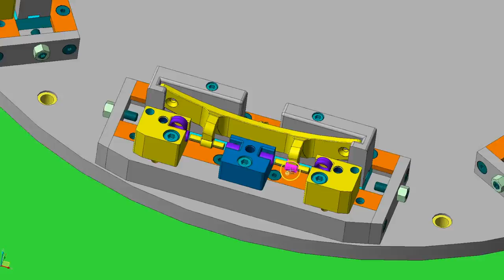Semi-automatic assembly - Bruschi for White Goods Industry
For an important player of white goods market, Bruschi worked out and realized a machine for semi-automatic assembly of hinges with the aim to reduce considerably time of production and to implement a strict control of the product.

This machine works on a component which, after a phase of co-design with the costumer, became a zinc die-casted part for mass production.

Considering the assembly process, this is a hinge for washing machines, it is needed to connect the round window with the  machine. During the first phase it is assembled with four inserts of different types in four present pins. This machine has 1+5 working stations:  in the first one there is a manual loading of the component, in the second position the pre-load of the bushings, in the third one we check the presence of bushings, in the fourth one the introduction of bushings in the hinge, in the fifth position realignment of mechanics and in the final one the manual unload  of the component.

This is a machine which translated in action costumer’s request.

It has been realized by Bruschi and leads to excellent results in terms of performance and triple increase of production.